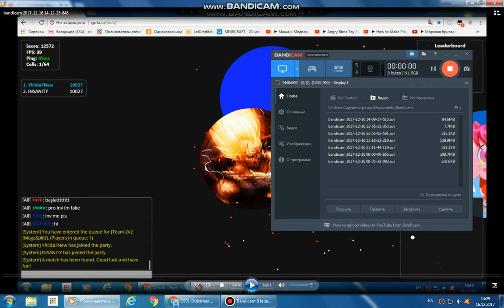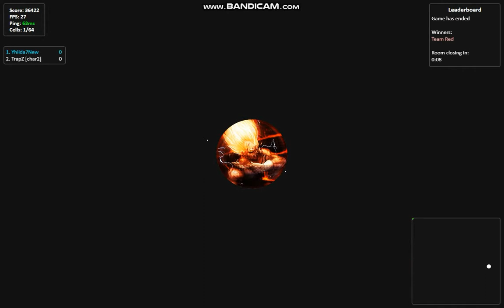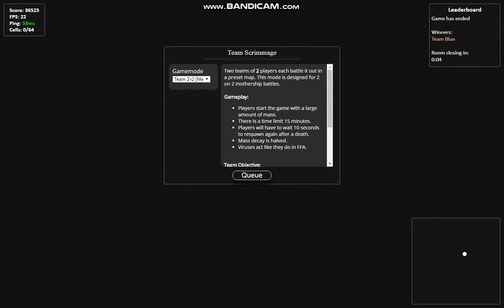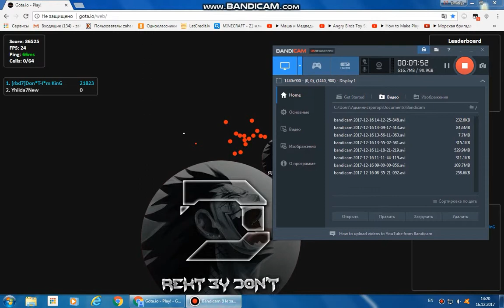IM Revers :D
Tanks For Wacthing